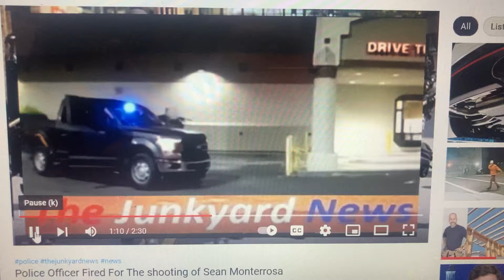Police Officer Fired bystander killing This Will Stick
Vallejo PD will not release the officers name more importantly they won’t release the whole story. Did you notice the fleeing Nissan truck in the background Tonn was actually shooting at the truck when he killed Sean. What excuse will the POA President Nichelini have for this CRIME. Tonn killed Sean Monterrosa  a bystander then they lied about the circumstances. They Destroyed  the Windshield  Drone footage lied on police reports, and they didn't investigate the obvious in your face fleeing truck in Tonn"s shooting backdrop that had a bullet strike in the door. That terrible 3rd party OIR Group investigators put it in their report. Tonn"s Done along with all his friends that helped him. Accessory after the fact. If your hearing this scenario for the first time Take a second look at the body cams. If you can see the fleeing truck in Tonn's backdrop just as he shoot"s your human "not a dummy"